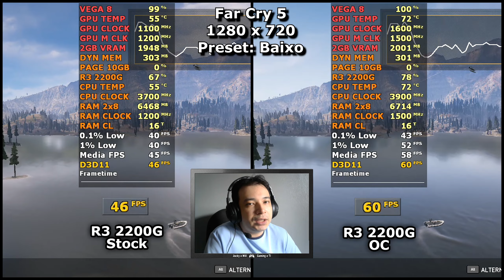Ryzen 3 2200G Stock VS Overclock - Far Cry 5 (720p) 2x8GB (PC) Sem Placa de Vídeo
Teste no game Far Cry 5 comparando o desempenho do Ryzen 3 2200G em Stock VS Ryzen 3 2200G Overclock, sem placa de vídeo, apenas com seu vídeo integrado do processador a VEGA 8.

🔵Quem quiser comprar essa placa mãe que tá sendo o melhor custo benefício para uma placa B450 só seguir o link abaixo:

Link para o vídeo ensinando a fazer esse Overclock Passo a Passo com Ryzen Master:

Nesse Overclock fizemos as seguintes mudanças:
Clock CPU: 3.5 Ghz p/ 3.9 Ghz
Clock APU: 1100 Mhz p/ 1600 Mhz
Clock RAM: 2400 Mhz p/ 3000 Mhz
Voltagem CPU = 1.3875v
Voltagem APU = 1.3v
Voltagem SOC = 1.2v

🔵Melhor Placa Mãe Custo Benefício B450M AM4:

🔥Assine o Amazon Prime, 1° Mês Grátis, Prime Vídeo, Ganhe Frete Grátis na Amazon, Jogos Grátis, Skins em Jogos e muito mais!

Memória Ram: 2x8 GB Crucial Ballistix 2400 Mhz DDR4:

Placa de Vídeo: Vídeo Integrado do Ryzen 3 2200G VEGA 8

Placa Mãe: Asus Prime B450M GAMING/BR DDR4 AM4

Fonte: Aerocool Kcas 400W 80 Plus:

SSD: 1TB Sandisk SDSSDA-1T00-G26:

Disco Rígido 1: 1TB Seagate Barracuda 7200 RPM:

Disco Rígido 2: 2TB Seagate Barracuda 7200 RPM:

Disco Rígido 3: 4TB Seagate Barracuda 5400 RPM:

Cooler: Coolermaster Blizzard T2:

Gabinete: Bancada de Testes da RF Mode BT 01
Driver: Adrenalin 2020 Edition 21.10.1
Sistema Operacional: Windows 10 Pro 64 Bits

➥PicPay: @willian.strife